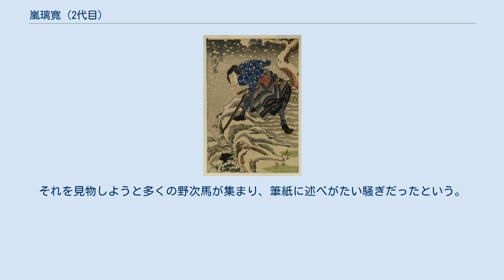嵐璃寛 (2代目)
二代目嵐璃寛の小割伝内。
天保3年（1832年）9月、大坂中の芝居『払暁浦朝霧』（ほのぼのとうらのあさぎり）より。
春江斎北英画。
 二代目 嵐璃寛（にだいめ あらし りかん、天明8年〈1788年〉 - 天保8年6月13日〈1837年7月15日〉）とは、江戸時代の歌舞伎役者。
屋号は伊丹屋、俳名は里鶴・玉山・璃珏。
 初代嵐猪三郎の門人で、寛政12年(1800年)、二代目嵐徳三郎を名乗り大坂の竹田芝居で初舞台。
その後実力が認められて中芝居にも出演するようになる。
文政2年(1819年)に嵐壽三郎と改名したが、すぐにもとの徳三郎に戻る。
文政5年9月、二代目嵐橘三郎を襲名。
文政11年(1828)8月に二代目嵐璃寛を襲名した。
 当り役は『雁金五人男』の雁金文七、『八犬伝』の犬塚信乃など。
背が低い割りに目が大きかったので、徳三郎の名から取って「目徳」のあだ名があった。
時代物、世話物いずれもよくしたが特にじっと苦難に耐え忍ぶ辛抱立役に巧さを出し、最後の舞台では二代目尾上多見蔵と共演したとき、見物の受けを狙おうと動きすぎる多見蔵にくらべて璃寛はじっと腹で芝居をし、当時の評判記『役者ひめ飾』にも「ゑらいちがふたものじゃと一統かんしん（感心）しました」と書かれるほどであった。
享年50。
 天保8年6月に死去し本葬が7月3日に執り行われたが、そのときは角の芝居と中の芝居の関係者70人ほどが、揃いの橘の紋をあしらった帷子を着て警固し、ちょうど芝居も休みの時分だったので、門人や四代目中村歌右衛門をはじめとする人気役者たちが残らず参列した。
それを見物しようと多くの野次馬が集まり、筆紙に述べがたい騒ぎだったという。
門人に三代目嵐璃寛がいる。